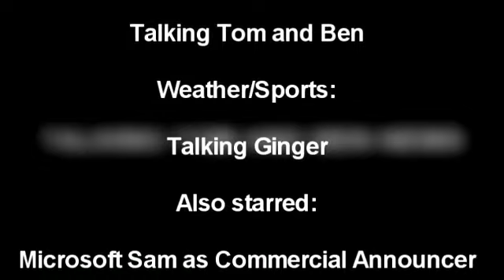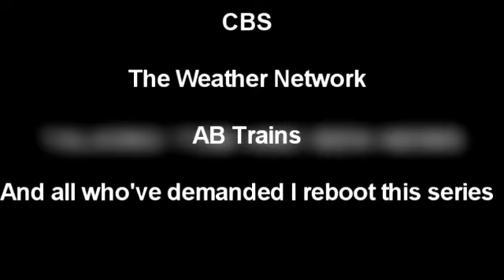Talking Tom and Ben News (S7EP2)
It's finally back guys!

TOM AND BEN NEWS is back for another episode!

You guys wanted it, here it is!

And as usual, sit back, relax and enjoy!

S7EP3 will be uploaded on June 1st and this show will now air every Thursday.